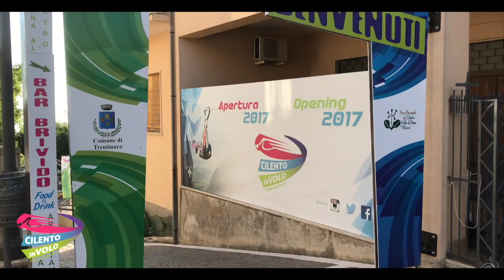25 gerardo vito maria e marzia 15 09 2019Zipline Cilento in volo Trentinara SA